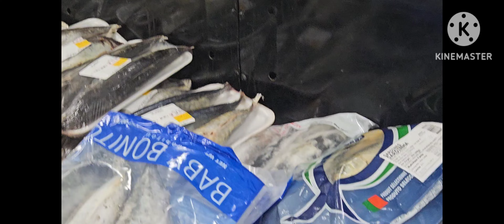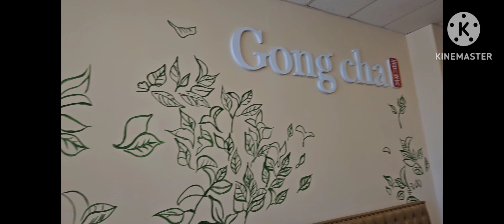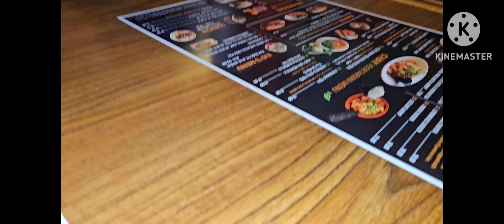Hindi na alam ang gagawin kaya gumala na naman kami